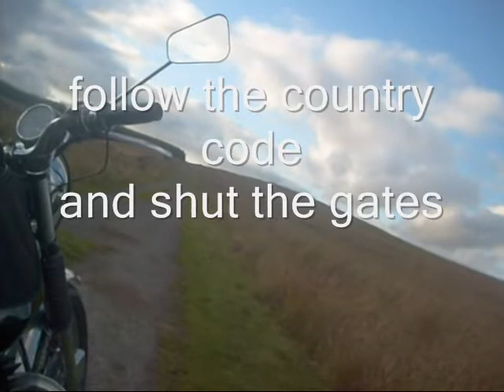Blast to friends house 2 on my Triumph Bonneville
The through the gates bit, the last off my 100 mile journey, and looking forward to a cuppa tea :-)